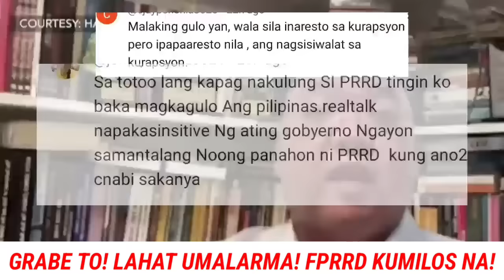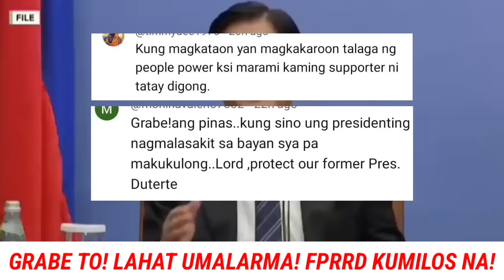KAKAPASOK LANG Malacañang Umalarma? PBBM VPSARA FPRRD Task Force Umaksyon Pinas0k lCC Trillanes iyak